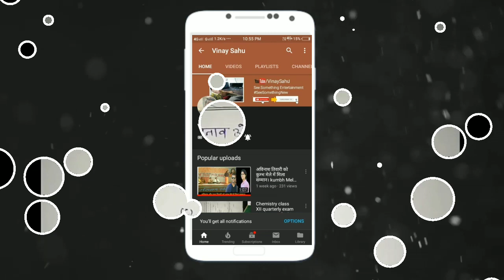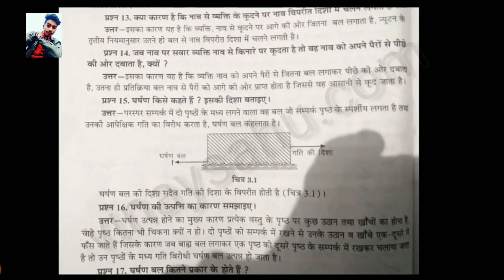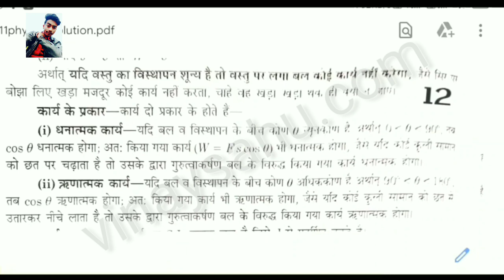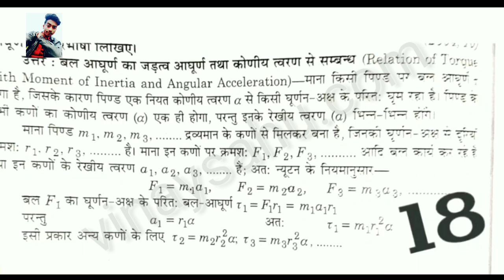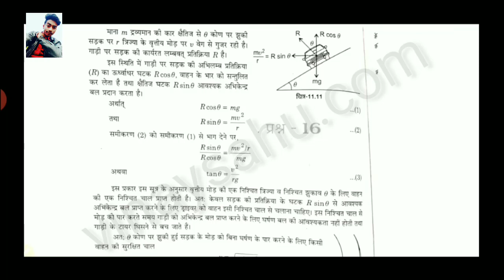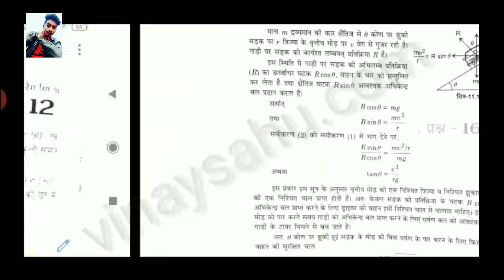MP Board Revision Test Paper 2020 Class 11th Physics Bhautik Vigyan answer key Full Solution l Vinay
MP Board Revision Test Paper 2020 class 11th Physics Bhautik Shastra Vigyan answer key Full Solution l by Vinay Sahu

Revision test MP Board paper class 12th Hindi special Answer Key l by Vinay Sahu 2020

Revision Test Chemistry Class 12th Full Solution l By Vinay Sahu

Revision Test MP Board paper class 12th Chemistry Paper 2020

revision test mp board time table download lmp board revision half yearly exam 2020-21 By Vinay Sahu